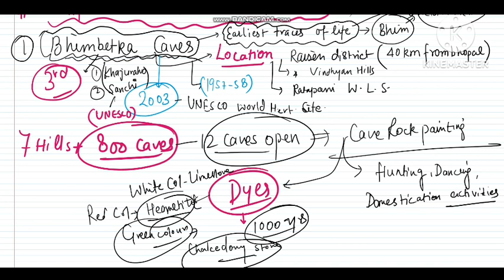Complete Ancient history of Madhya Pradesh important for all the Mp exams